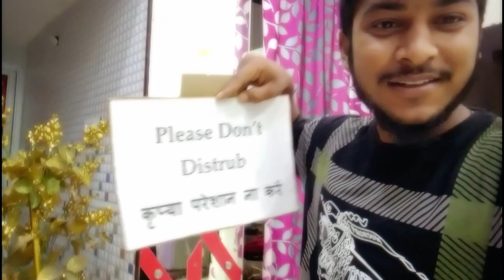Nawada Jila ka Kohra Dekhyiae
नवादा बिहार का कोहरा देखिए।

comment Karen